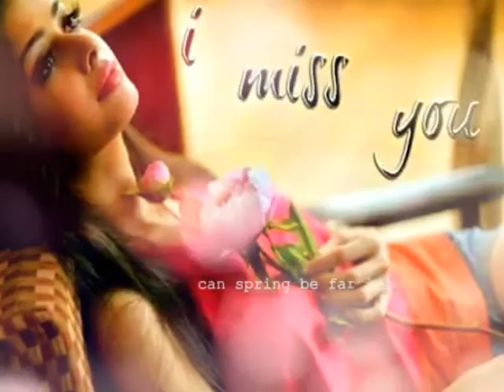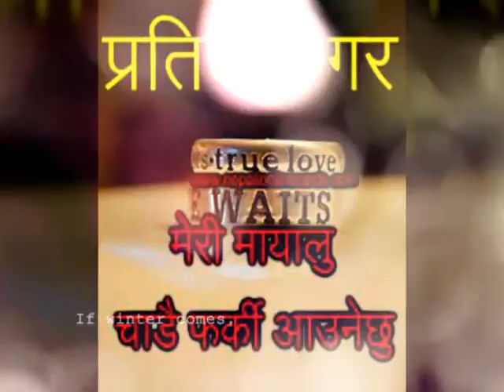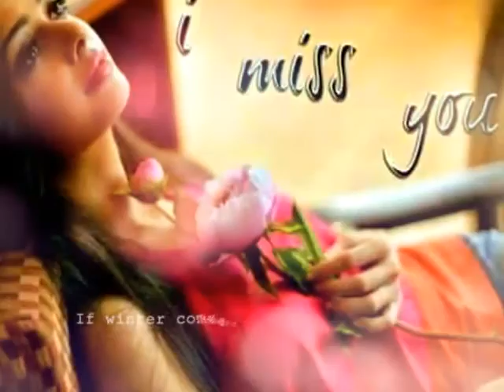New Superhit nepali songs picture Dhanraj paudel&Sita paudel.singer ramji khand&Muna thapa magar..up